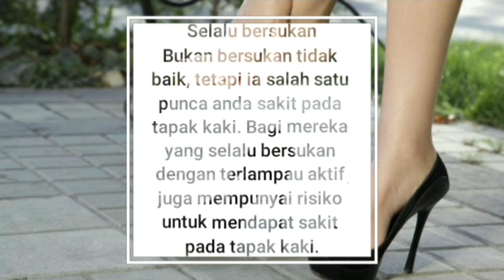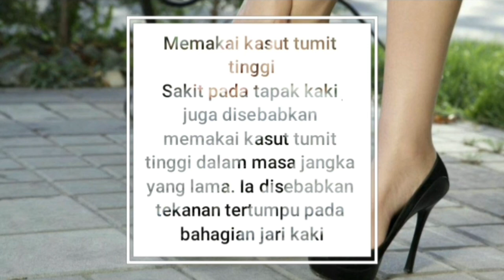Sakit tapak & tumit kaki